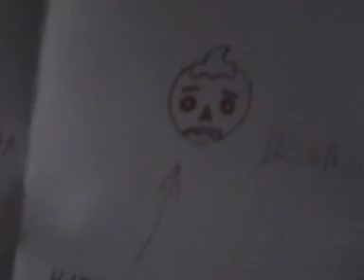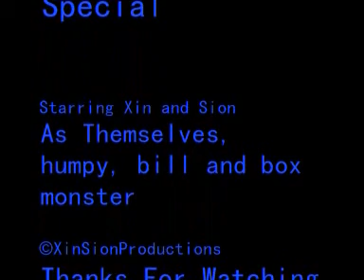XSP- Xmas Special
This Is the wacky adventure that xin and sion must go through on christmas

also XSP deeply apologies for the delayed upload, this was due to sever illness and work overload

we thank you for your patience

add us as friends

to become a member of our forums